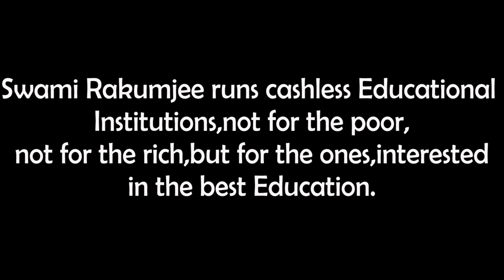Swami Rakumjee 1085th {Full Video} short discourse on Sam Walton Quotes - 6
Sam Walton Said :  "I probably have traveled and walked into more variety stores than anybody in America.